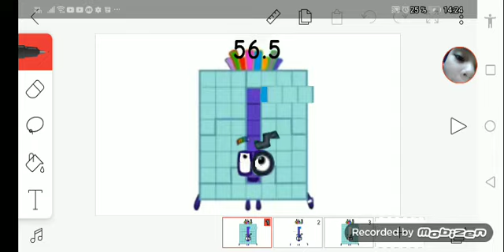Numberblock band halves 12 fixed